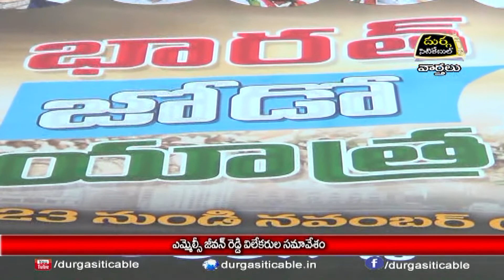26.10.22| DSC | Jagtial |ఎమ్మెల్సీ జీవన్ రెడ్డి విలేకరుల సమావేశం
| Durga Siti Cable | News |ఎమ్మెల్సీ జీవన్ రెడ్డి విలేకరుల సమావేశం